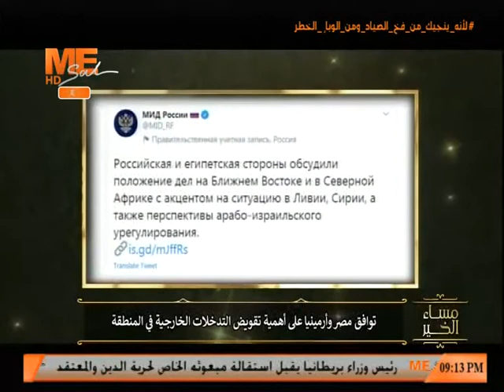"مساء الخير" يبرز استقبال الرئيس لوزير خارجية أرمينيا.. ود. "سارة كيرة" توضح قوة العلاقات